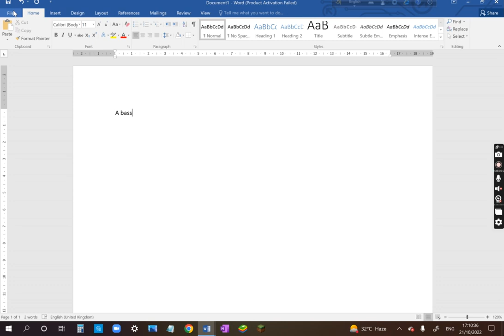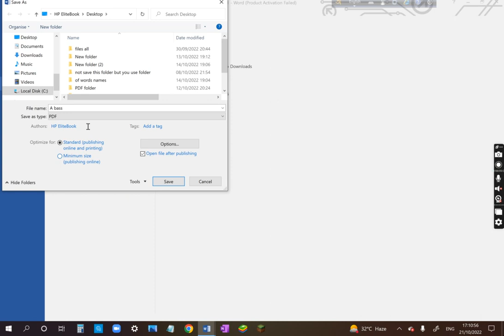how to create PDF word || A bass